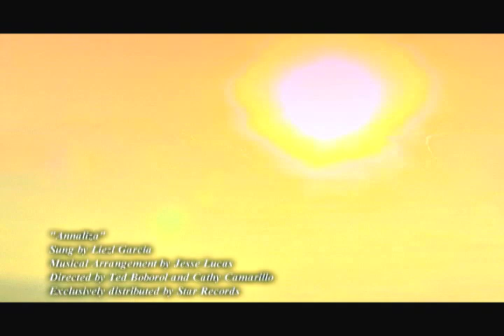ANNALIZA Music Video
Watch Annaliza Music Video.